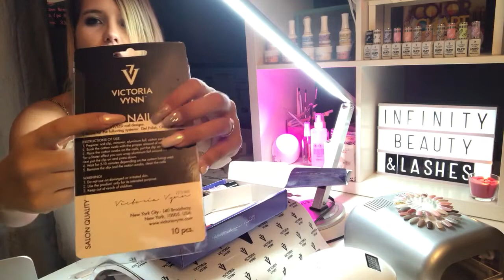Starter kit Victoria vynn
Le Starter Kit de Victoria Vynn disponible chez framenails

- 1 Salon Remover UV/LED Manicure 60 ml
- 1 Salon Nail Prep Start Manicure 60 ml (solution de préparation qui désinfecte, dégraisse et déshydrate l'ongle naturel - à appliquer avant la manucure)
- 1 Salon Cleanser Finish Manicure 60 ml (Solution dégraissante pour enlever le résidu collant du gel en fin de catalyse)
- 1 Salon Gel Polish Base Soak Off 8 ml
- 1 Salon Gel Polish Top Soak Off 8 ml
- 1 Salon Gel Polish Tape Bond Soak Off 8 ml
- 2 Salon Gel Polish Color 8 ml - Fuchsia Dress (couleur 027) et Holiday Sea (couleur 074)
- 1 paquet de 50 Foil Remover Wraps 10,5 x 8,5 cm (feuilles d'aluminum avec tampon absorbant pour retirer le gel)
- 30 tampons cotons
- 1 lime à ongles droite 180/240
- 1 lime à ongles droite professionnelle 180/240
- 1 bloc polissoir
- 5 bâtonnets de buis